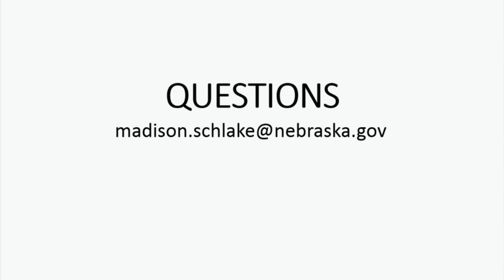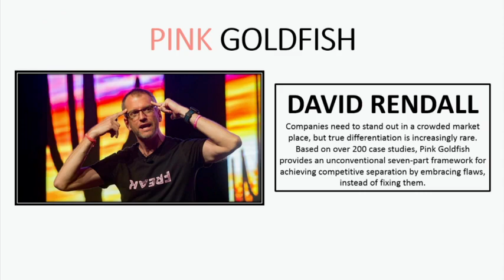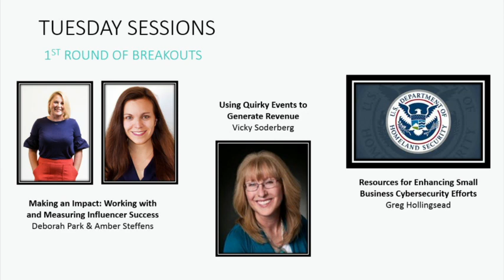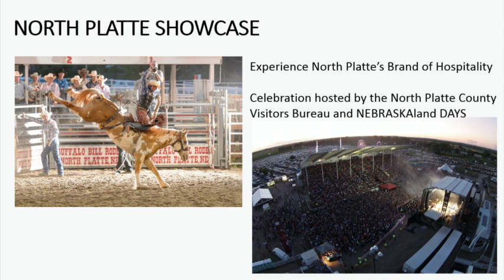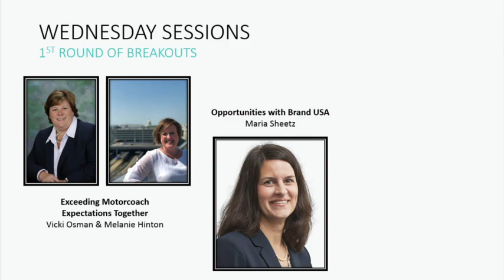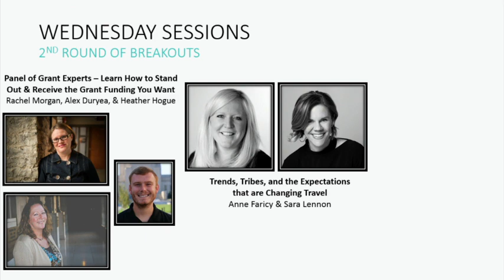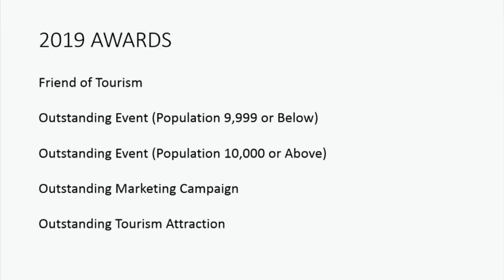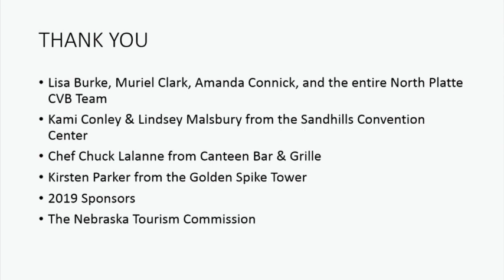2019 Nebraska Tourism Conference Sneak Peek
The purpose of this webinar is to provide an insider look at the upcoming October conference. There will be event highlights, new conference additions, information about speakers, and session details. Lisa Burke, Executive Director of the North Platte Visitors Bureau, will join in to share information about North Platte's exciting community night and the conference's award gala. Learn how to register and who to connect with if you have any questions. Whether you're a long-time conference-goer or a newcomer, you won't want to miss this session!